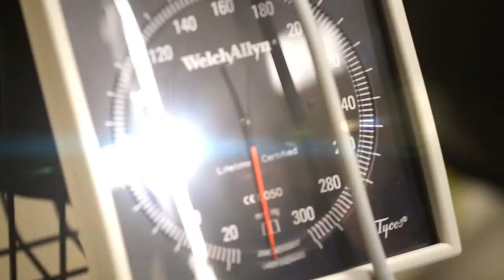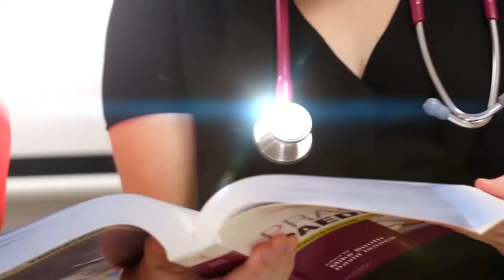Doctor I Feel Like a Woman - J. J. Abrams Edition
ANU MED REVUE presents
a Renata Pajtak production
a Shiva Prakash film
"Doctor I feel Like a Woman"
Lead Cast: Dr Alex Curry, Renta Pajtak, Fiona D'Mello, Elysia Goldie, Laruen French, Elise Firman, Andy Hua
Supporting Cast: Betty Ge, Rachel Bretland, Kushedison Yunus, Mike van Alphen, Hamed Shanam, Peter Zhang, Dr

A parody of "Man! I Feel Like A Woman!", by Shania Twain